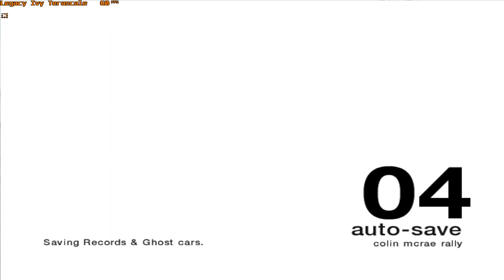Colin McRae Rally 04 gameplay - Audi Quattro - Spain 3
My Computer 🖥
- graphics card 🖼 Nvidia GeForce GTX 1080 Ti Founders Edition
- power supply 🔌 Segotep GP750G 650W